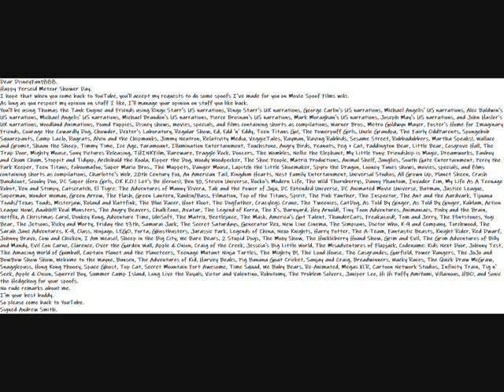My Happy Perseid Meteor Shower Day Message To DisneyFan1888 Video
Dear DisneyFan1888.
Happy Perseid Meteor Shower Day.
I hope that when you come back to YouTube, you'll accept my requests to do some spoofs I've made for you on Movie Spoof Films wiki.
As long as you respect my opinion on stuff I like, I'll manage your opinion on stuff you like back.
You'll be using Thomas the Tank Engine and Friends using Ringo Starr's US narrations, Ringo Starr's UK narrations, George Carlin's US narrations, Michael Angelis' US narrations, Alec Baldwin's US narrations, Michael Angelis' US narrations, Michael Brandon's US narrations, Pierce Brosnan's US narrations, Mark Moraghan's US narrations, Joseph May's US narrations, and John Hasler's UK narrations, Woodland Animations, Pound Puppies, Disney shows, movies, specials, and films containing shorts as compilations, Warner Bros., Metro Goldwyn Mayer, Foster's Home for Imaginary Friends, Courage the Cowardly Dog, Chowder, Dexter's Laboratory, Regular Show, Ed, Edd 'n' Eddy, Teen Titans Go!, The Powerpuff Girls, Uncle Grandpa, The Fairly OddParents, Spongebob Squarepants, Camp Lazlo, Rugrats, Alvin and the Chipmunks, Jimmy Neutron, Relativity Media, VeggieTales, Rayman, Raving Rabbids, Sesame Street, Rubbadubbers, Martha Speaks!, Wallace and Gromit, Shaun the Sheep, Timmy Time, Ice Age, Paramount, Illumination Entertainment, Touchstone, Angry Birds, Peanuts, Peg + Cat, Paddington Bear, Little Bear, Cosgrove Hall, The Trap Door, Mighty Mouse, Sony Pictures Releasing, THINKFilm, Rareware, Fraggle Rock, Doozers, The Wombles, Nellie the Elephant, My Little Pony: Friendship is Magic, Dreamworks, Fanboy and Chum Chum, Stoppit and Tidyup, Archibald the Koala, Kipper the Dog, Woody Woodpecker, The Shoe People, Matrix Productions, Animal Shelf, Junglies, South Gate Entertainment, Percy the Park Keeper, Teen Titans, Zoboomafoo, Super Mario Bros., The Muppets, Danger Mouse, Lapitch the Little Shoemaker, Spyro the Dragon, Looney Tunes shows, movies, specials, and films containing shorts as compilations, Charlotte's Web, 20th Century Fox, An American Tail, Kingdom Hearts, Nest Family Entertainment, Universal Studios, All Grown Up, Planet Sheen, Crash Bandicoot, Scooby Doo, DC Super Hero Girls, OK K.O.! Let's Be Heroes!, Ben 10, Steven Universe, Rocko's Modern Life, The Wild Thornberrys, Danny Phantom, Invader Zim, My Life As A Teenage Robot, Ren and Stimpy, Catscratch, El Tigre: The Adventures of Manny Rivera, Tak and the Power of Juju, DC Extended Universe, DC Animated Movie Universe, Batman, Justice League, Superman, Wonder Woman, Green Arrow, The Flash, Green Lantern, Rankin/Bass, Filmation, Top of the Titans, Spirit, The Pink Panther, The Inspector, The Ant and the Aardvark, Tijuana Toads/Texas Toads, Misterjaw, Roland and Rattfink, The Blue Racer, Hoot Kloot, The Dogfather, Crazylegs Crane, The Tweenies, CatDog, As Told By Ginger, As Told By Ginger, Kablam, Action League Now!, Aaahh!!! Real Monsters, The Angry Beavers, ChalkZone, Avatar, The Legend of Korra, The X's, Barnyard, Hey Arnold!, Tiny Toon Adventures, Animaniacs, Pinky and the Brain, Netflix, A Christmas Carol, Donkey Kong, Adventure Time,  UbiSoft, The Matrix, Beetlejuice, The Mask, America's Got Talent, ThunderCats, Freakazoid!, Tom and Jerry, The Flintstones, Yogi Bear, The Jetsons, Ricky and Morty, Friday the 13th, Samurai Jack, The Secret Saturdays, Generator Rex, New Line Cinema, The Simpsons, Doctor Who, K-9 and Company, Torchwood, The Sarah Jane Adventures, K-9, Class, Ninjago, LEGO, Porta, Ghostbusters, Jurassic Park, Legends of China, Nexo Knights, Harry Potter, The A-Team, Fantastic Beasts, Knight Rider, Red Dwarf, Johnny Bravo, Cow and Chicken, I Am Weasel, Sheep in the Big City, We Bare Bears, 2 Stupid Dogs, The Moxy Show, The Huckleberry Hound Show, Grim and Evil, The Grim Adventures of Billy and Mandy, Evil Con Carne, Clarence, Over the Garden Wall, Apple & Onion, Craig of the Creek, Jesscia's Big Little World, The Misadventures of Flapjack, Codename: Kids Next Door, Johnny Test, The Amazing World of Gumball, Captain Planet and the Planeteers, Teenage Mutant Ninja Turtles, The Mighty B!, The Loud House, The Casgrandes, Garfield, Power Rangers, The JoJo and BowBow Show Show, Welcome to the Wayne, Bunsen, The Adventures of Kid, Harvey Beaks, Pig Banana Goat Cricket, Sanjay and Craig, Breadwinners, Wacky Races, The Quick Draw McGraw, Snagglepuss, Hong Kong Phooey, Space Ghost, Top Cat, Secret Mountain Fort Awesome, Time Squad, We Baby Bears, Re-Animated, Megas XLR, Cartoon Network Studios, Infinity Train, Tig n' Seek, Apple & Onion, Squirrel Boy, Summer Camp Island, Long Live the Royals, Victor and Valentino, Robotomy, The Problem Solverz, Juniper Lee, Hi Hi Puffy AmiYumi, Villainous, HBO, and Sonic the Hedgehog for your spoofs.
I'm your best buddy.
So please come back to YouTube.